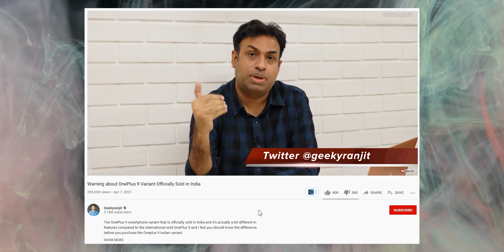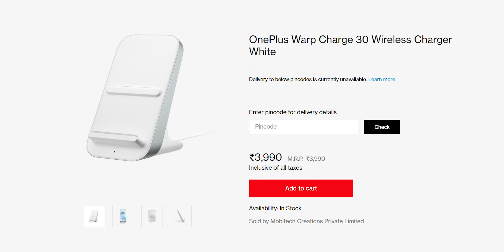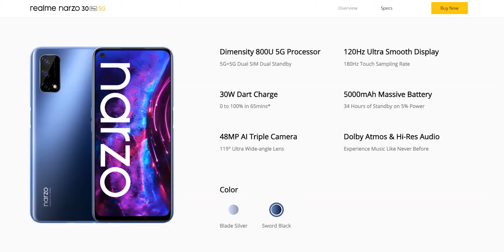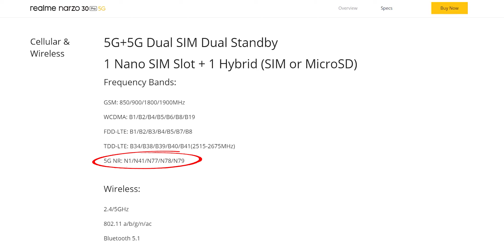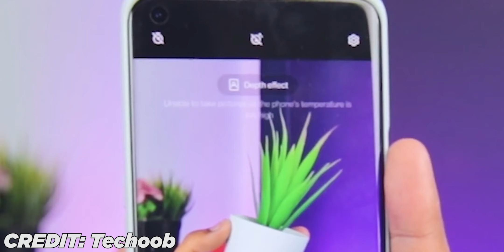5 Reasons NOT TO BUY OnePlus 9!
In this video, I am going to tell you 5 reasons NOT TO BUY the OnePlus 9 (5G).
There are 5 limitations in OnePlus 9 that no one is talking about it expect few YouTuber. But they are very important, considering its price which is 50,000.
And there are some features that are disabled in Indian variant, that you should definitely know.
Before watching this video, guess the number of 5G band in OnePlus 9 series in Indian variant and comment it down below and then find the right answer in this video.

TIMESTAMP -

00:00 - Intro
00:32 - Issue #1 - No Wireless Charging in India
01:55 - Issue #2 - Only Two 5G Bands in India
03:34 - Issue #3 - No OIS in OnePlus 9
04:23 - Issue #4 - Heating Issue in Camera
05:42 - Issue #5 - No Metallic Frame
06:23 - My Conclusion